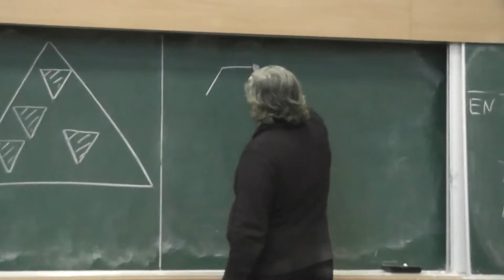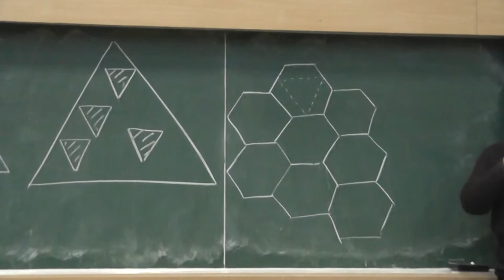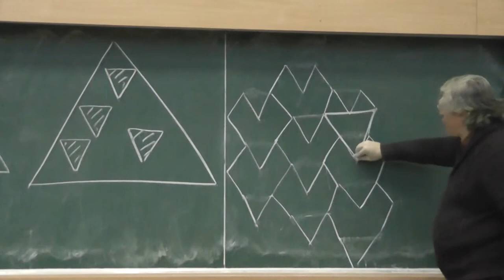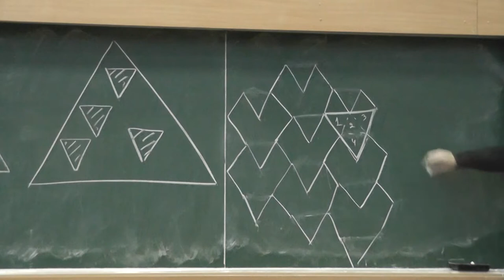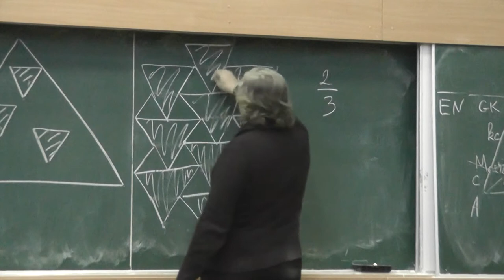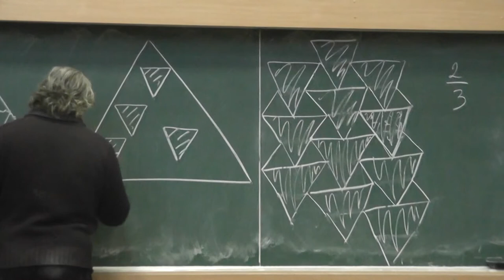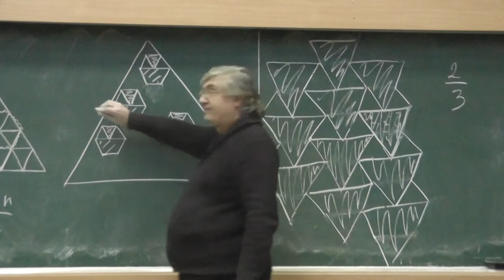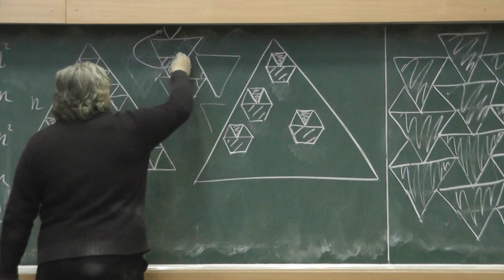73 Перевёрнутые треугольники и шестиугольные соты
Всероссийская олимпиада, 1976 год.